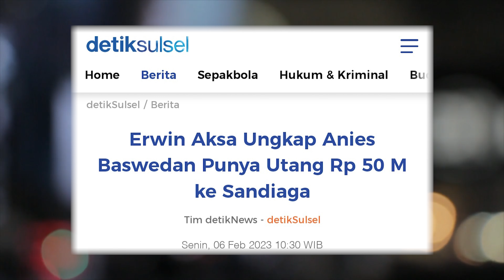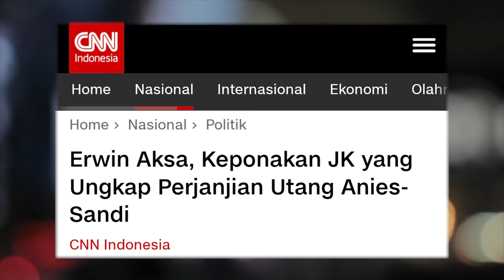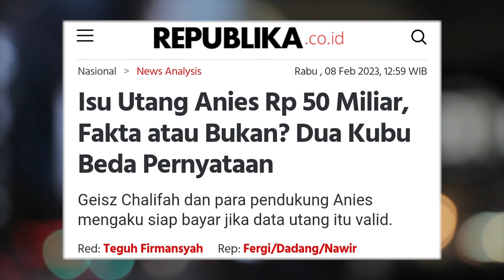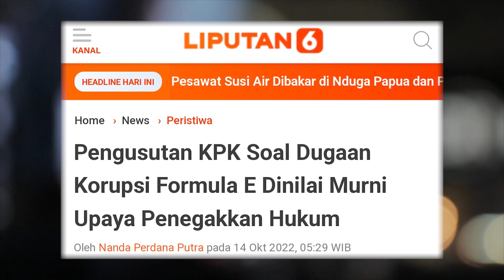ISU HUTANG MILYARAN⁉️ STRATEGI BUSUK SELAMATKAN ANIES‼️| Yanti yen | Speak Up Eps.37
Isu hutang Anies sebesar 50 milyar yg dihembuskan Erwin Aksa adalah playing victim yg diupayakan oleh politisi Golkar asal Sulawesi Selatan. Keponakan Jusuf Kalla (JK) tersebut dicurigai sengaja mengangkat isu hutang kepada sandiaga s uno untuk mengaburkan tuduhan dugaan keterlibatan Anies Baswedan pada berbagai isu penyimpangan APBD. Bukankah JK adalah tokoh dibalik majunya Anies Baswedan sebagai gubernur. Selain itu JK, merupakan senior yg menggerakkan HMI dan alumninya serta mentor utama pendukung Anies sebagai capres 2024.